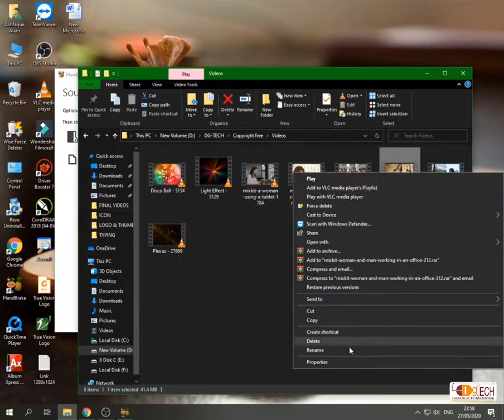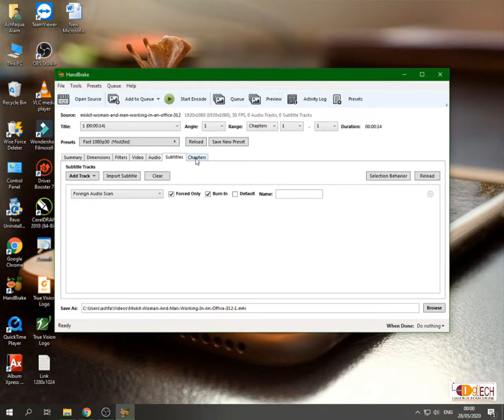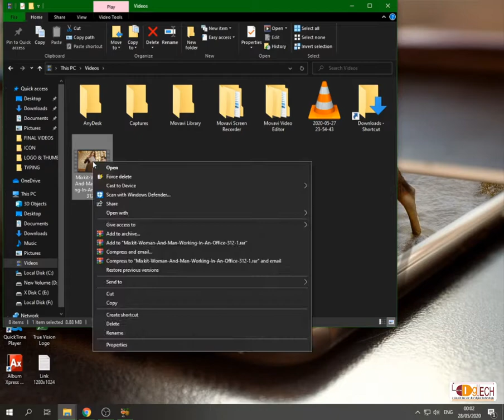How to Compress Large Video without Losing Quality l How to Resize Video l Convert Video size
दोस्तों आज की इस विडिओ में मैंने बताया है की किसी भी large size Video को small size में कैसे Compress कर सकते हैं। अगर आप विडिओ फाइल से संबंधित काम करते हो या अगर आप एक youtuber हो तो ये विडिओ आपके लिए बहुत ही important साबित होगी।
MUST WATCH THESE USEFUL VIDEOS
01 : BEST 6 TIPS TO SPEED UP YOUR COMPUTER & LAPTOP PERFORMANCE
02 : How CONVERT JPG to PDF & PDF to JPG without using extra software.
03 : How to play Youtube in Background
04 : How to convert PDF to Ms Word, Ms Excel, Ms PPT, Image etc. Amazing Websites to Convert Ms Word, Ms Excel, Ms PPT, Image to PDF Online

05 : How to use Google Meet? Google Meet kaise Use Karein l Google meet app Tutorial in Hindi l
06 : How to Calculate my age l Age Calculator in Hindi l apni umar kaise nikale
07 : How to download Youtube Video without apps l विडिओ डाउनलोड करे बिना किसी apps के

08 : How to Convert Unicode to Kruti dev font l Universal fonts ko Krutidev fonts mein kaise change kare